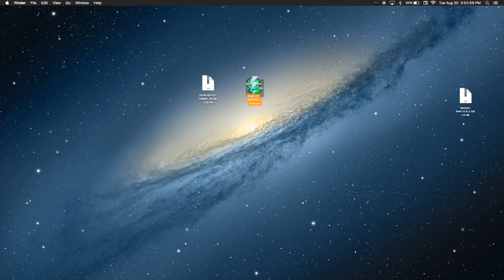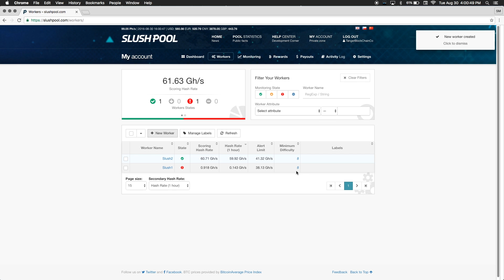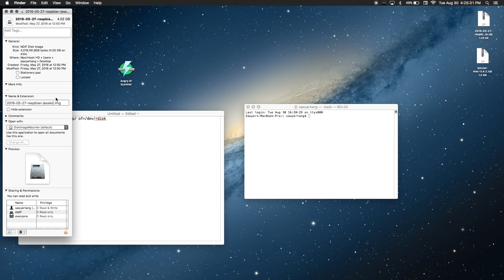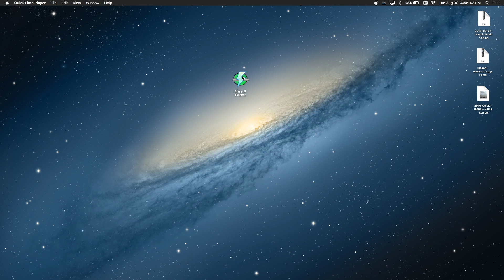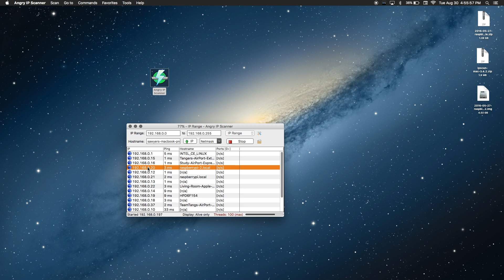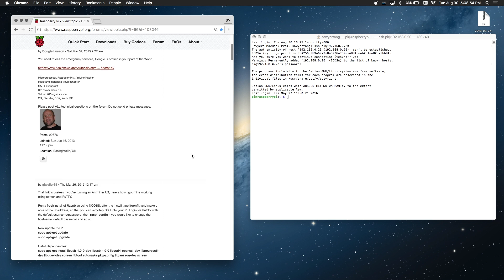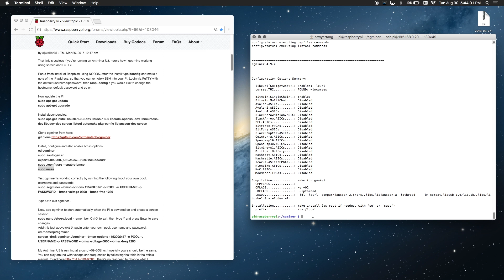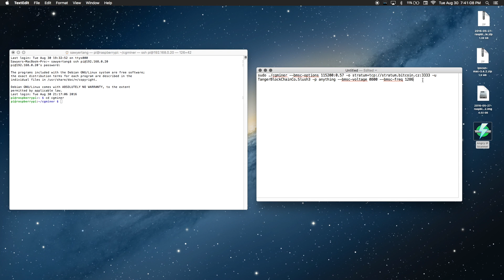Bitcoin Miner Tutorial - Software Setup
Windows users:
Use Diskimager to format the sd card with the raspbian image. Then use the program called AdvancedIPScanner to parallel the Angery IP scanner on the mac. Use a program called PuTTY to access the raspberry pi. Then follow the instructions as normal in the video from 4:38.